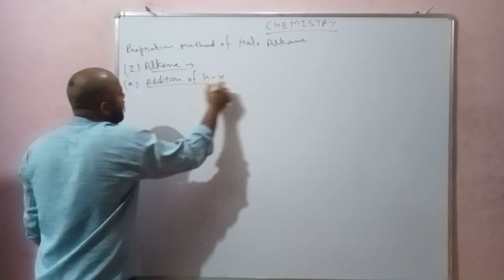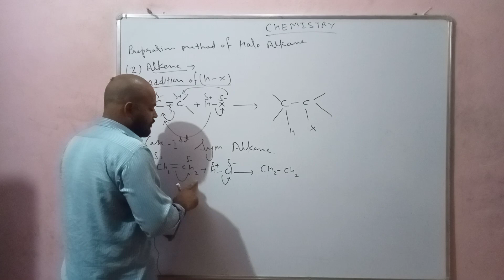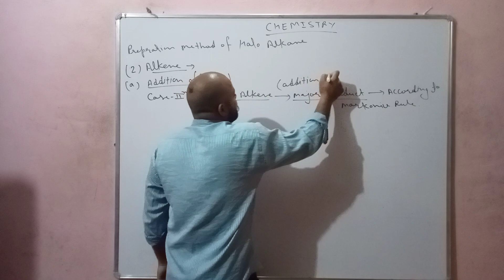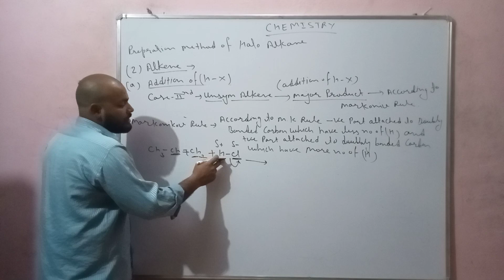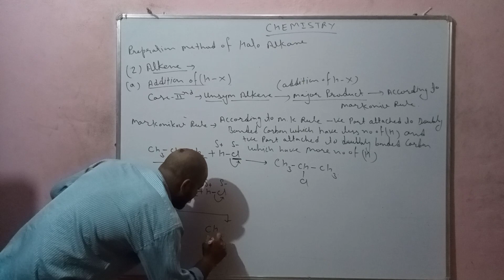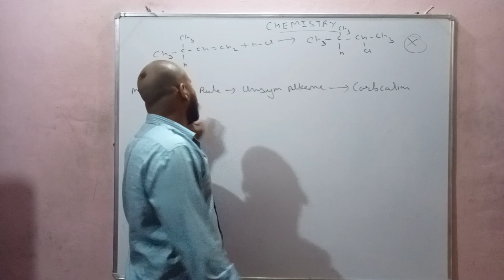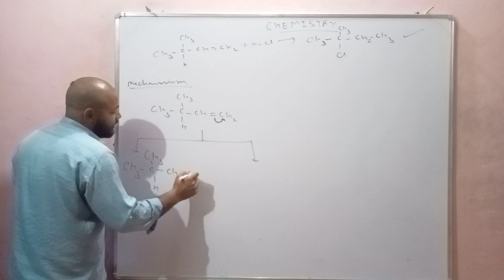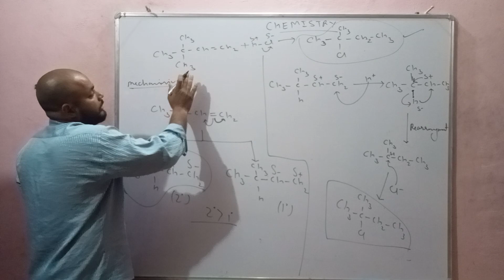prepration method of halo alkane by alkene markonikov rule ncert organic chemistry